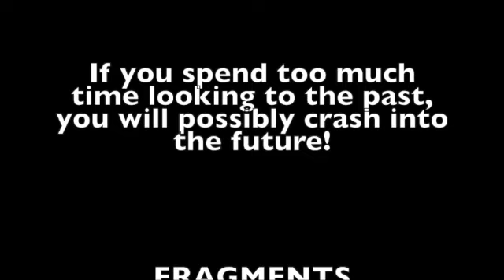Fragments. Book Ten in the Harrogate Crime Series.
Cover reveal.